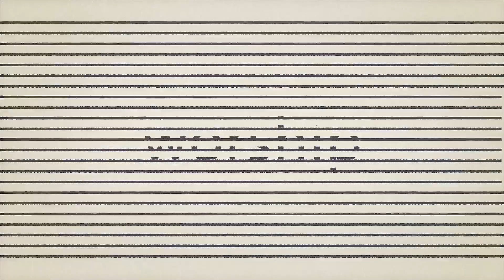Check In with Pastor David - June 16, 2022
Message:
Speaker: